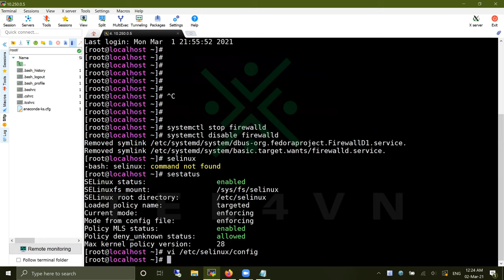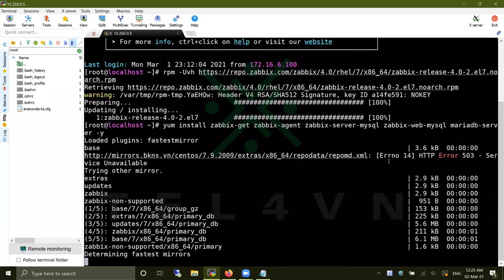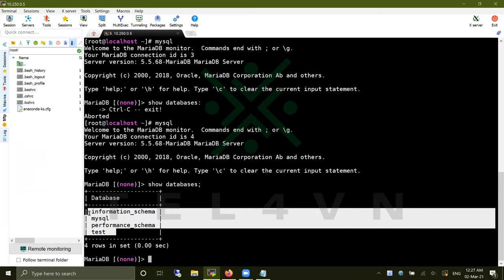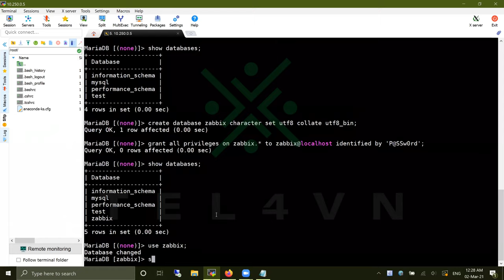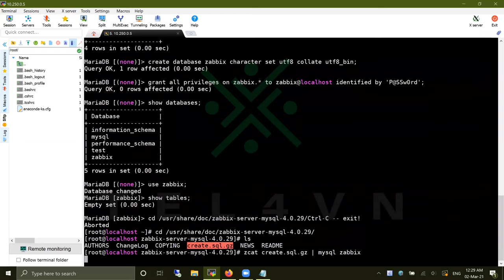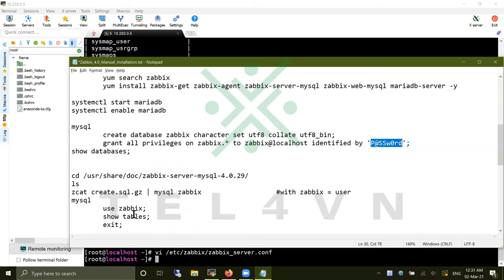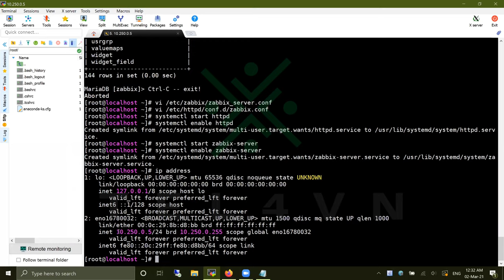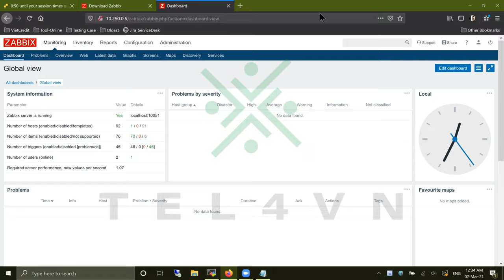HỌC ZABBIX MIỄN PHÍ CÙNG TEL4VN - CHƯƠNG 2: HƯỚNG DẪN CÀI ĐẶT VÀ CẤU HÌNH CƠ BẢN SƠ BỘ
KHÓA ZABBIX

CHƯƠNG 2: HƯỚNG DẪN CÀI ĐẶT VÀ CẤU HÌNH CƠ BẢN SƠ BỘ
- Hướng dẫn cài đặt thủ công từng bước
- Hướng dẫn cài đặt tự động bằng appliance
- Khởi tạo và giới thiệu sơ bộ giao diện quản lý
Nhận tài liệu:
Người hướng dẫn: Nguyễn Thanh Sang
Chịu trách nhiệm sản xuất: BP Marketing
Địa chỉ: 82/2/9 Đinh Bộ Lĩnh, P.26, Q.Bình Thạnh, TP.HCM
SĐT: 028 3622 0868